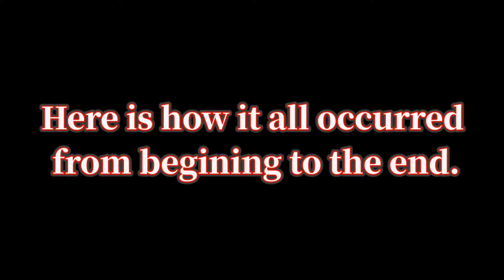Man shoots at Orlando officer, then shoots himself outside Olive Garden (Body Cam Footage)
Orlando police on Monday released video showing the moments leading up to a shooting outside an Olive Garden restaurant in May.